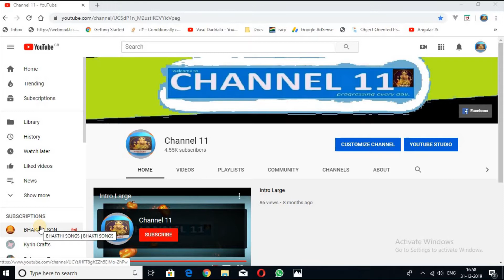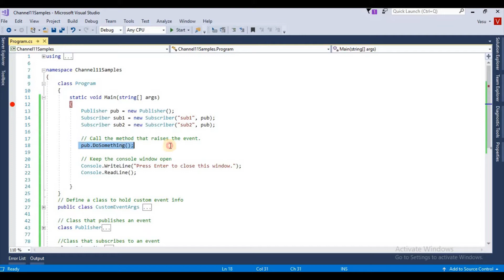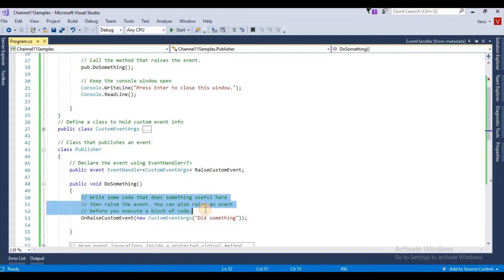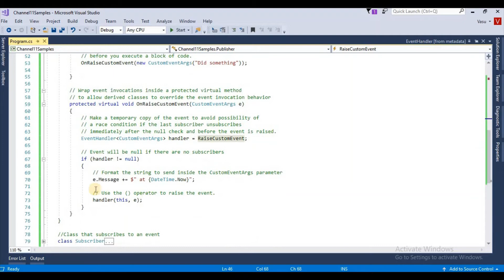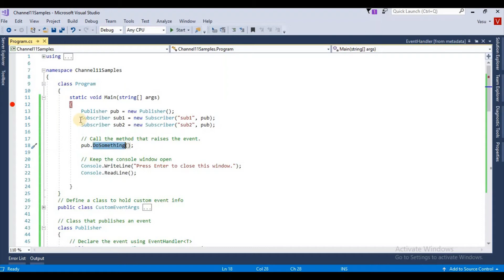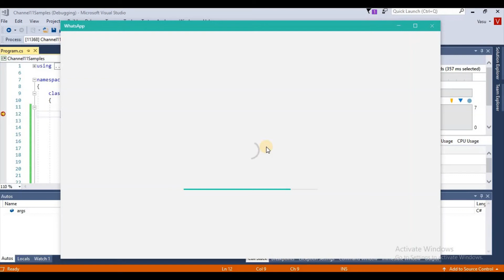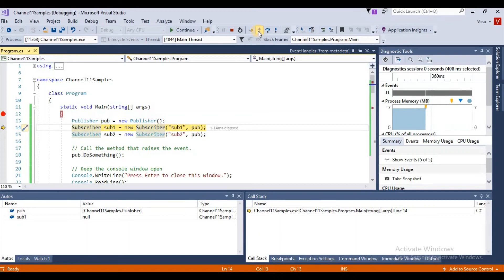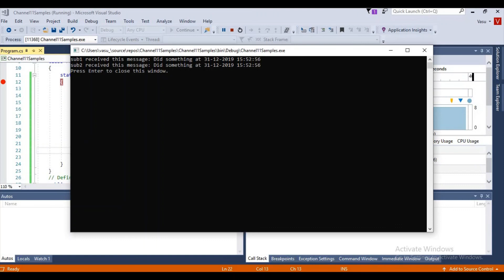Events and delegates in c# with example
events in c#